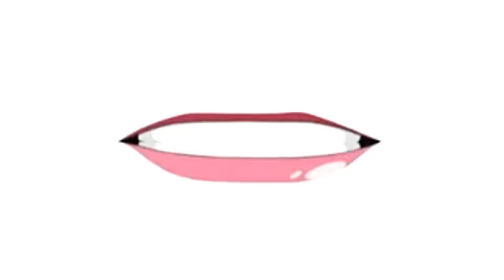L O V E C I R C L E ♥ ♦ ♣ ♠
Hey! :3

another amv made by me! x3
Animes: Ef, rosario + vampire capu 2, Shuffle, Claymore, Darker than black, kaze no stigma, nanatsuiro drops, macross frontier, kiddy grade,kaleido star, eureka seven, air, princess tutu, one piece (special), yogurt (game), sakura card captor, tales of vesperia, tales of symphonia (?), toradora, chrno crusade, ouran, soul eater, shugo chara, dragonaut... I dont know for sure what are all of them... I did this amv some time ago already! xD

the music is Love Circle by the Lemon Angel Project.. it's an anime! :3

comment and rate it! ;D